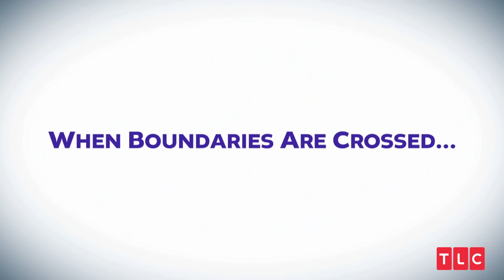New Series First Look: You, Me & My Ex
About You, Me & My Ex:
You, Me & My Ex follows five couples who deal with an ex who is still intricately connected to their past partner and very much a part of their daily lives. Viewers will watch these couples navigate the uncomfortable and awkward moments when a past love is still front and center. Relationships, marriage and children are no longer one-size-fits-all as the couples in this series redefine the norm, break the rules and forge their own paths towards the lives and families they want and dream of.